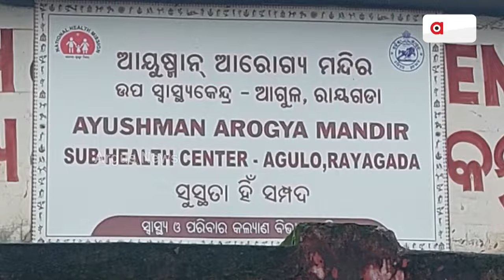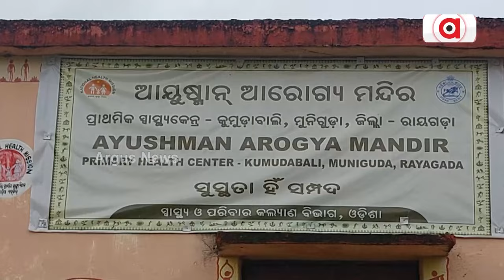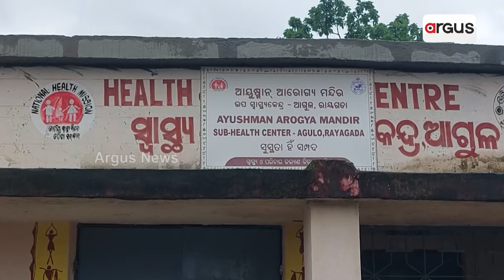ଆଦିବାସୀ ଅଞ୍ଚଳରେ ସ୍ବାସ୍ଥ୍ୟ ସେବାର ବିକଳ ଚିତ୍ର || Raygada Hospital Problem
ଆଦିବାସୀ ଅଞ୍ଚଳରେ ସ୍ବାସ୍ଥ୍ୟ ସେବାର ବିକଳ ଚିତ୍ର । ବର୍ଷବର୍ଷ ଧରି ଆରୋଗ୍ୟ କେନ୍ଦ୍ରରେ ଝୁଲୁଛି ତାଲା । ଘରେ ବସି  ମୋଟା ଅଙ୍କର ଦରମା ନେଉଛନ୍ତି  ଅଧିକାରୀ । ଆକ୍ସନ ପାଇଁ ମୋହନ ସରକାରଙ୍କୁ ନିବେଦନ ।